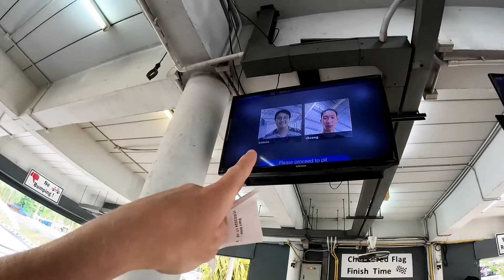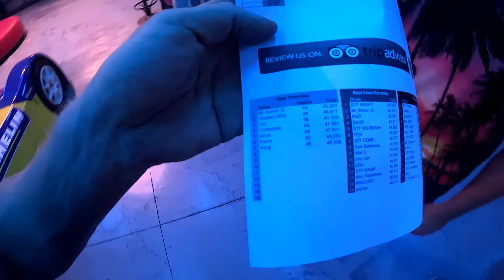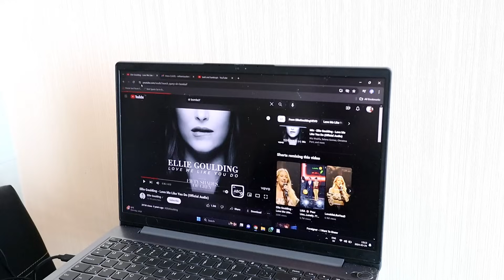I Went Back To Thailand For This.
I had been In Laos for some time but decided to go back to Thailand for a bit (April 2024). In the building of Riviera Jomtien located south of Pattaya and 1.5 hours from Bangkok.

30 DAY Money Back Guarantee CODE : williamdiscount

Information about Thailand
Thailand, known as the "Land of Smiles," is a captivating destination that enchants travelers with its rich cultural heritage, stunning natural landscapes, and warm hospitality. Located in Southeast Asia, Thailand boasts a diverse array of attractions that cater to every type of traveler, from adventure seekers and history enthusiasts to beach lovers and foodies. Let's embark on a journey to explore this fascinating country and discover some of its most famous travel destinations.

Bangkok, the capital city of Thailand, is a bustling metropolis where modernity seamlessly blends with tradition. Towering skyscrapers share space with ornate temples, bustling street markets, and vibrant nightlife. At the heart of Bangkok lies the majestic Grand Palace, a dazzling complex of palaces, temples, and courtyards that served as the residence of Thai kings for centuries. Adjacent to the Grand Palace is Wat Phra Kaew, home to the revered Emerald Buddha statue, Thailand's most sacred religious icon.

Just a short distance from Bangkok is Ayutthaya, a UNESCO World Heritage Site and former capital of the Kingdom of Siam. The ancient city is dotted with magnificent ruins, including temple complexes, royal palaces, and towering prang (reliquary towers). Visitors can explore the historic sites by bicycle or boat, immersing themselves in the fascinating history of Thailand's golden age.

Heading south, the island of Phuket beckons with its pristine beaches, turquoise waters, and vibrant nightlife. Patong Beach is the island's most famous stretch of sand, offering a plethora of water sports, beachfront bars, and lively entertainment venues. Beyond the beaches, visitors can explore Phuket's cultural heritage in the charming Old Town, with its colorful Sino-Portuguese architecture, bustling markets, and delectable street food.

For those seeking tranquility and natural beauty, the Phi Phi Islands are a must-visit destination. Located in the Andaman Sea, this archipelago comprises six islands, each boasting stunning beaches, crystal-clear waters, and dramatic limestone cliffs. Maya Bay, made famous by the movie "The Beach," is a popular spot for snorkeling, swimming, and soaking up the sun's rays.

In northern Thailand, the city of Chiang Mai captivates visitors with its laid-back atmosphere, historic charm, and stunning mountain scenery. The Old City is encircled by ancient walls and moats, home to over 300 Buddhist temples, including the iconic Wat Phra That Doi Suthep, perched atop a mountain overlooking the city. Chiang Mai is also renowned for its vibrant night markets, where visitors can shop for handicrafts, textiles, and delectable street food.

A visit to Thailand would not be complete without experiencing the country's rich cultural traditions, and the northern city of Chiang Rai offers a glimpse into the diverse ethnic heritage of the region. The White Temple (Wat Rong Khun) is a contemporary masterpiece that dazzles visitors with its intricate white facade adorned with mirrored glass. Nearby, the Blue Temple (Wat Rong Suea Ten) captivates with its vibrant blue hues and ornate decoration.

For outdoor enthusiasts, the northern province of Chiang Mai is a paradise for trekking, elephant encounters, and bamboo rafting adventures. The lush jungles, cascading waterfalls, and hill tribe villages offer endless opportunities for exploration and adventure.

In conclusion, Thailand is a land of contrasts, where ancient traditions coexist with modernity, and natural beauty abounds at every turn. From the bustling streets of Bangkok to the tranquil beaches of Phuket and the cultural treasures of Chiang Mai, Thailand offers a diverse range of experiences that leave a lasting impression on every traveler. Whether you're seeking adventure, relaxation, or cultural immersion, Thailand has something to offer for everyone